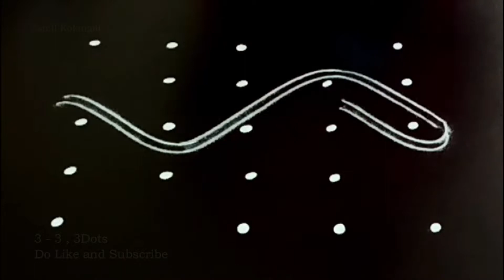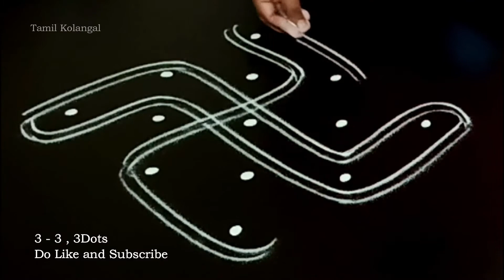2 Small sikku kolam|Kolangal|Kambi kolam|Tamil kolam